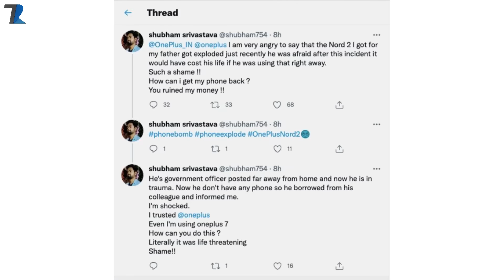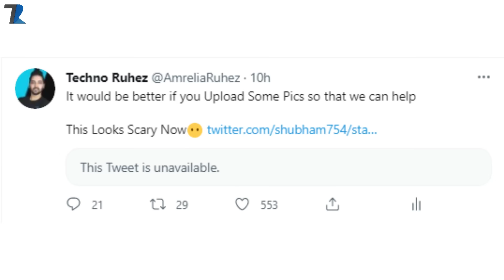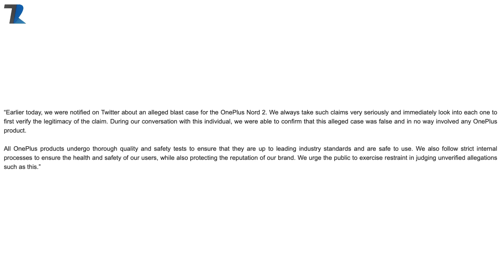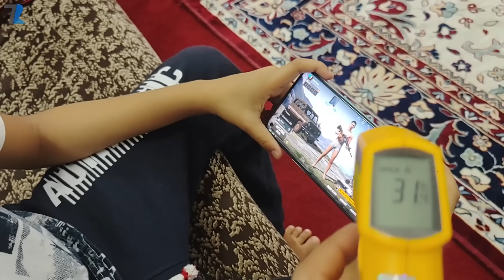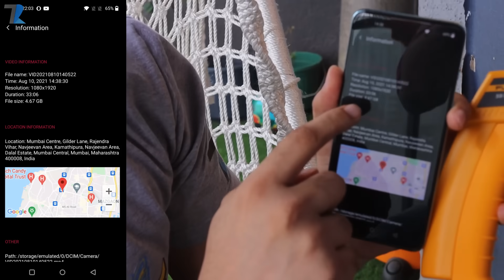Oneplus Nord 2 Blast🔥 - Lets Find The Truth !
Hello Dosto is video me maine aap logo ko Oneplus Nord 2 Blast ke bare me bataya hu, kya aapko Darna chahiye ya nahi? is video me sari jankari mi jayegi...